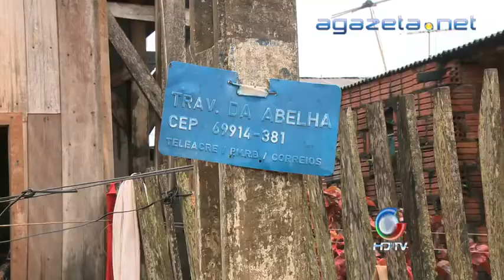Estrago Chuva 21 01 2013